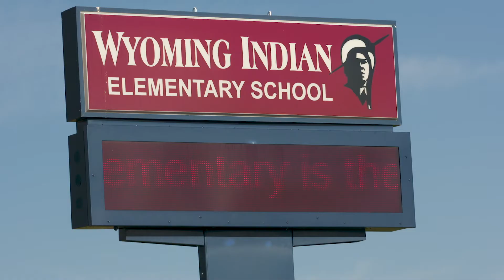Blue Sky Highway Safety Improvements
While most road construction projects are winding down for the season, some crews have geared up to get a jump start on next year’s construction. Featuring: Brian Martin, WYDOT Project Engineer - Lander; Owen St. Clair, Superintendent, Fremont County School District 14